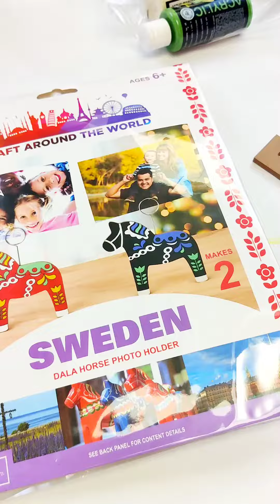Photo Holder Craft